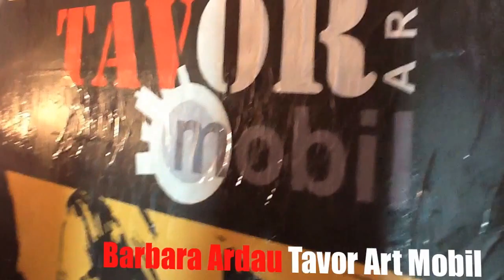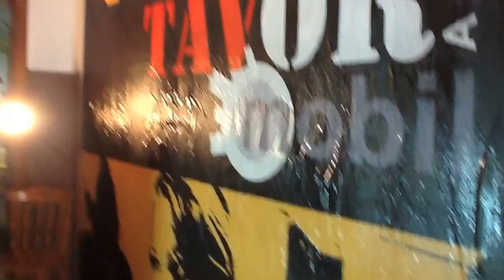N.2: "Isola Plastica on the wall".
Domenica 8 Maggio 2016 ad Iglesias si è svolto un intrecciata e fitta giornata d'indagine di senso sul gesto pittorico contemporaneo.
Luogo del confronto è stato il Laboratorio Palestra N.2, dove alcuni tra i più significativi artisti residenti nell'isola si sono confrontati ed hanno dialogato con il loro, stile, linguaggio e ricerca tra loro.
L'idea progetto è quella di rendere lo spazio N.2 una Palestra mobile e dinamica che sappia fotografare e rappresentare plasticamente la condizione dell'arte contemporanea residente nell'isola, preservandola, archiviandola e rendendola fruibile e visitabile.
A questo primo appuntamento d'Isola Plastica "on the wall" hanno risposto presente: Barbara Ardau, Rosanna Corti, Francesco Cogoni, Dorian Curreli, Mimmo Di Caterino, Luigi Lai e Max Piga, ma si tratta solo dell'inizio di un luogo da edificare, tutelare e preservare.